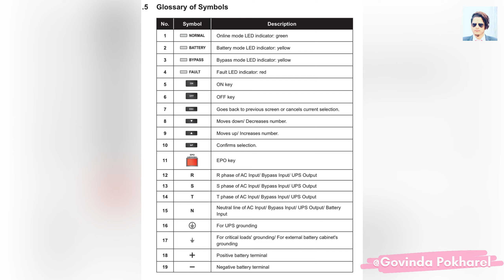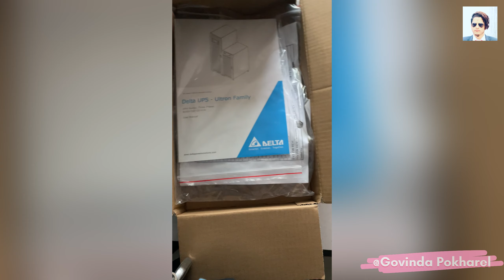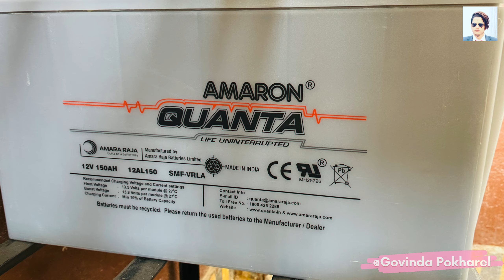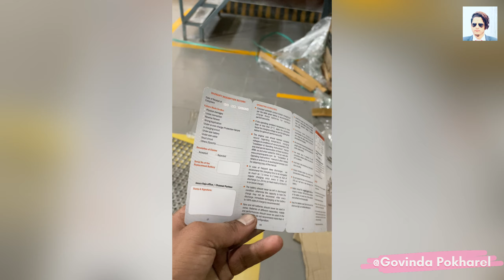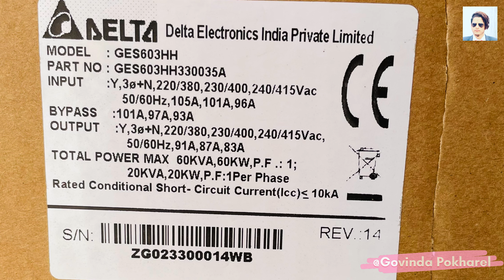Delta 60/120 KVA UPS Installation || Two Delta UPS Parallel Connection. Set UPS Parametrt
Delta 60/120 KVA UPS Installation || Two Delta UPS Parallel Connection. Set UPS Parametrt Full Video 4K

delta ups,
delta ups setup,
delta ups installation,
3 phase modular ups,
dph 3 phase ups,
480v modular 3 phase ups,
high power density,
delta dph ups,
dph ups,
cloud power backup for it,
cloud dph ups,
cloud energy-efficient ups,
modularized ups,
high power performance,
high power performance ups,
high power performance power backup,
high power density ups,
480v modularized ups,
Unboxing delta ups,
Connect 2 60kva ups in parallel connection,
Ups control system,
Ups wring,
Ups connection,
Big ups,
How to check delta ups,

techzone,
govinda,
update,
in hindi,
Govinda Pokharel,
Tech zone,